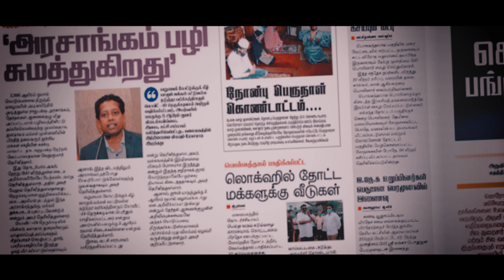Please Varathingada | Sri Lankan Tamil Short Film-Jana Dharma 2020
Please வராதிங்கடா. |Tamil Short Film
Social Awareness Short Film in Our(Please Varathingada) Is An Awareness Shortfim
 film director -Jana Dharma
J MAGIC CREATIONS film production
Tamil_ox_news
They Focuses On Corona Spread That Happens In Sri Lanka And Taking Steps To Handle It With The Help Of The Boys.